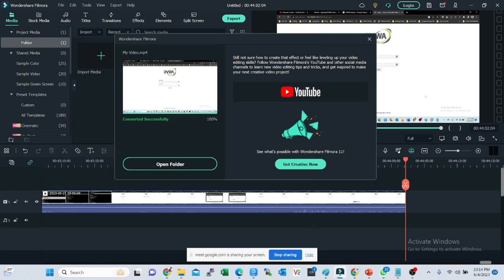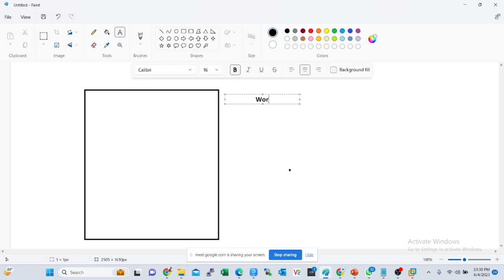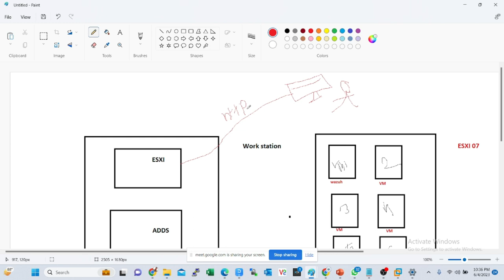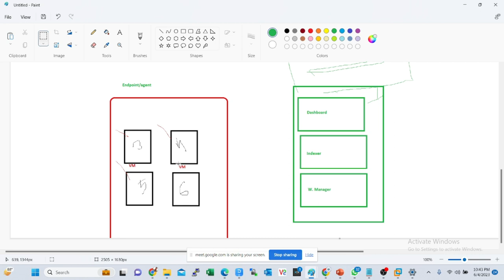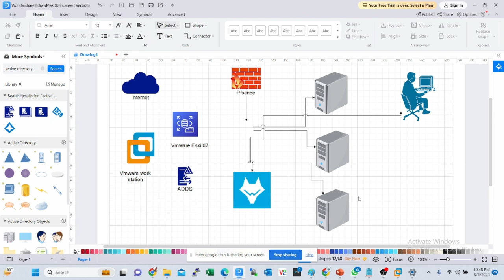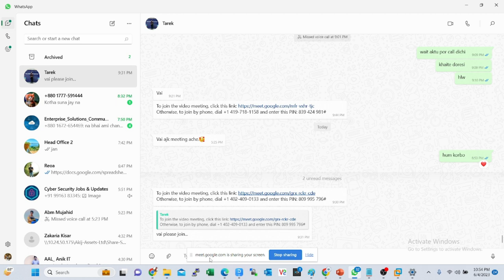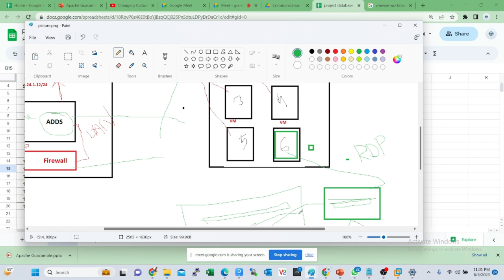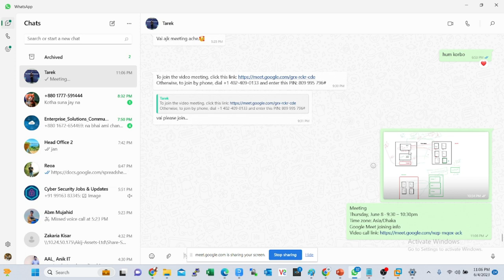Cyber Security Project || Final year project || Daffodil International University's student